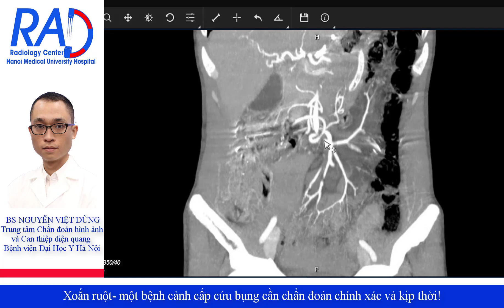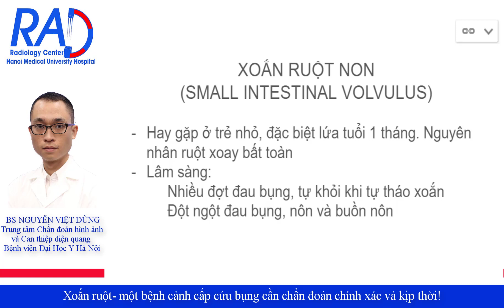Xoắn ruột- một bệnh cảnh cấp cứu bụng cần chẩn đoán chính xác và kịp thời!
Thực hiện: BS Nguyễn Việt Dũng - Trung tâm Chẩn đoán hình ảnh và Can thiệp điện quang - BV Đại Học Y Hà Nội
Xoắn ruột là một bệnh lý nằm trong hội chứng tắc ruột. Các cấu trúc ống tiêu hóa có thể xoắn bao gồm dạ dày, ruột non, đại tràng (manh tràng, đại tràng ngang, đại tràng sigma), chúng được treo bởi mạc treo hoặc mạc nối và có tính di động. Trong số đó thường gặp là manh tràng và đại tràng sigma.

Xoắn ruột gây hẹp lòng ruột, chèn ép các mạch máu cấp máu cho ruột, hậu quả là thiếu máu, nhồi máu, hoại tử ruột, có thể gây biến chứng nhiễm trùng, nhiễm độc nguy hiểm khi ở giai đoạn muộn.

Chẩn đoán chính xác và kịp thời xoắn ruột rất quan trọng để thực hiện phẫu thuật cấp cứu, tránh những biến chứng nặng nề. Trong khi bệnh cảnh lâm sàng và xét nghiệm thường không đặc trưng, các phương tiện chẩn đoán hình ảnh hiện đại có thể đưa ra chẩn đoán rất tốt trong bệnh lý xoắn ruột.
Xin giới thiệu với quý đồng nghiệp và các bạn một ca lâm sàng xoắn ruột được chẩn đoán và điều trị thành công tại bệnh viện Đại học Y Hà Nội.